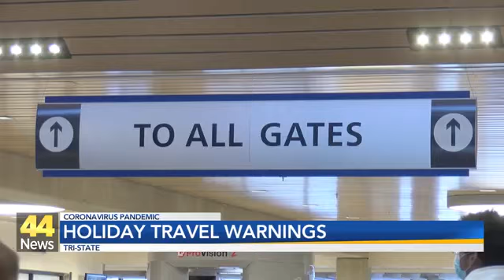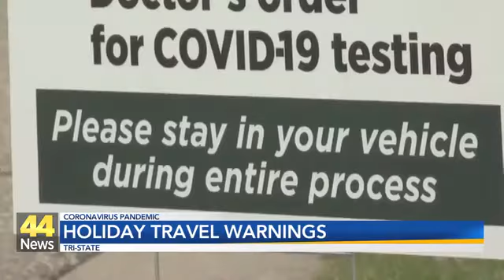CDC Issues New Holiday Travel Guidelines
With a recent surge in cases nationwide linked to Thanksgiving travel, government and health officials are urging everyone to stay home this holiday season.